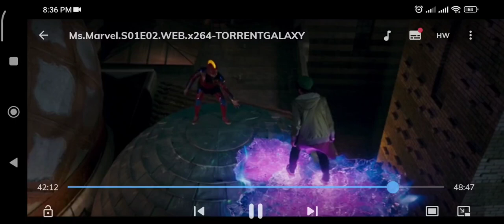Ms. Marvel Episode 2 Ending, Pakistani Actor Nimra Bucha in Ms. Marvel.